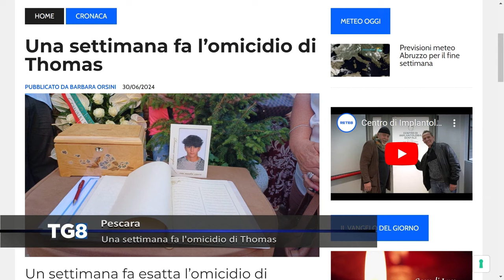Pescara - Una settimana fa l’omicidio di Thomas